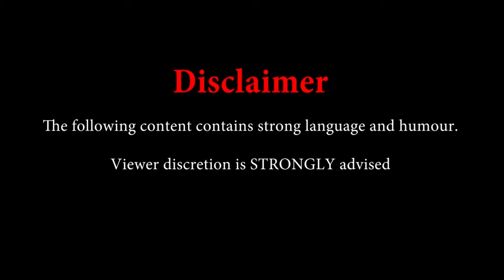Antrim Lords Play: Sonic 06- Part 12- WHAT DOES THE FOX SAY?!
Ring around the ring